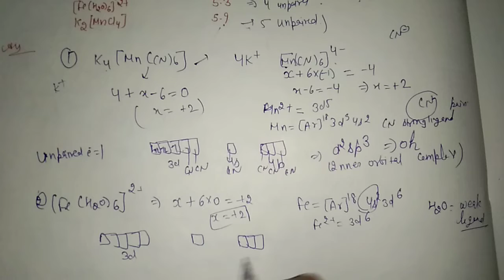Class-12(Unit-8)Q-38 What can be inferred from magnetic moment value of shzclasses